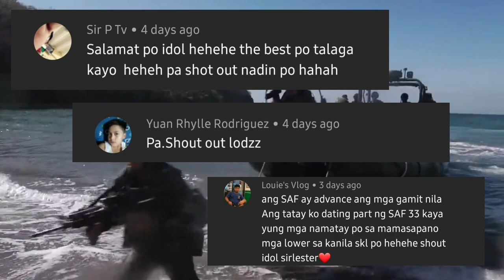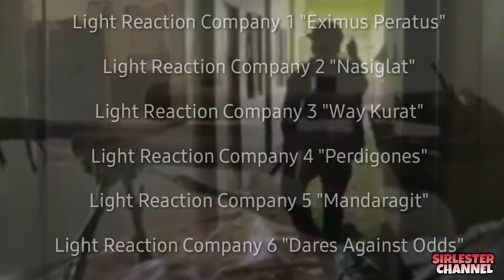ASTIG! Ganito Kalupit Ang Mga Sundalo ng Pilipinas (part 2) | sirlester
Para sa iba pang  kaalaman story, Just check my Channel. 😍

Related Channel:

Kaalaman
Clark TV
JP Amazing Stories
Ph TV
Kaalaman Story
Ph uncensored

Youtube Library